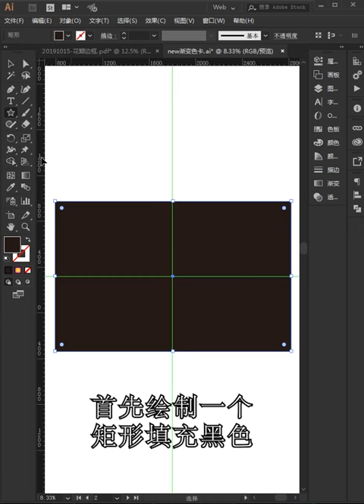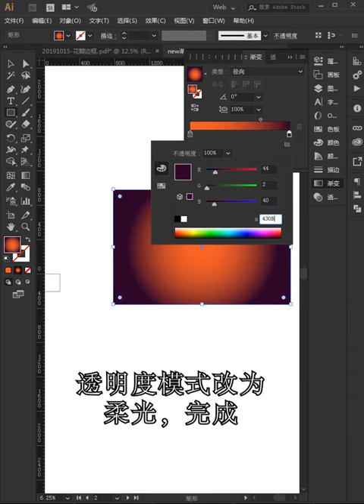CorelDRAW Tutorial for Beginners 2022 初学者完整教程 coreldraw # 457